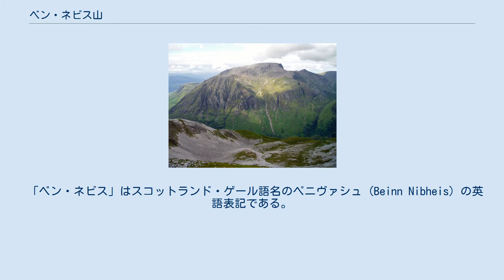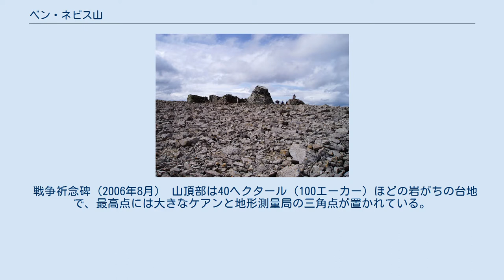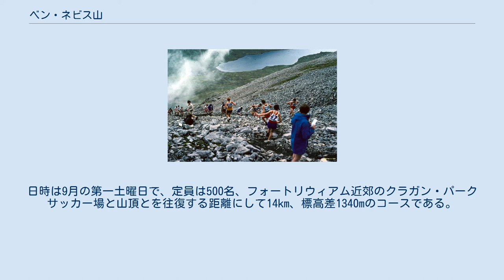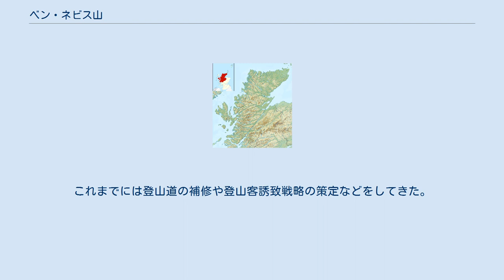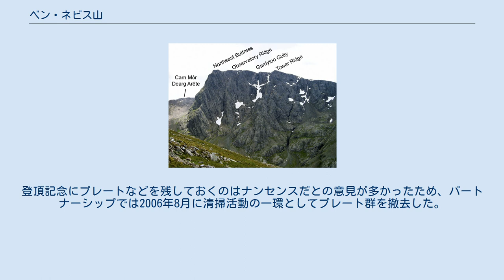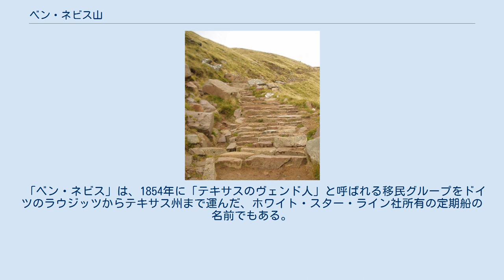ベン・ネビス山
ベン・ネビス山（ベン・ネビスさん、英: Ben Nevis、スコットランド・ゲール語: Beinn Nibheis, 発音 [peˈɲivəʃ]）は、イギリスの山。
ハイランド地方ロッホアバー地区に連なるグランピアン山地の西端に位置し、フォート・ウィリアム市街に近い。
イギリス諸島の最高峰である。
 スコットランドの山々でも知名度は高く、地元住民や登山家には「ザ・ベン」として知られている。
登山者は年間10万人にのぼるが、その4分の3はふもとのグレン・ネビスから山の南斜面を進む「ポニー・トラック」から登る。
他方、国内最大級の高さ700mを誇る北壁は多くのクライマーや登山家をひきつけており、幅広い難易度のスクランブリング（ザイルを使わず頂上を目指すスポーツ）ないしロッククライミングルートが用意されている。
アイスクライミングにおいてもイギリスで重要な位置を占める。
 標高1344mの山頂には、1883年から1904年まで稼動した測候所の廃墟が残る。
当時記録された気象データは、現在でもスコットランドの山岳気候を知るための重要なデータである。
チャールズ・ウィルソンはこの測候所での勤務経験からインスピレーションを得て「霧箱」を発明し、ノーベル物理学賞を受賞した。
 「ベン・ネビス」はスコットランド・ゲール語名のペニヴァシュ (Beinn Nibheis) の英語表記である。
ペン (Beinn) は「山」で、ニヴァシュ (Nibheis) には多様な解釈がなされるが一般的に「悪意ある」または「有毒な」と訳される。
また、ペニヴァシュはペニャヴァハシュ (beinn nèamh-bhathais) から転訛したとの説もある。
ニャヴァ (nèamh) は「天国」または「雲」、ヴァハシュ (bhathais) は「男の頭頂部」で、「頂に雲がかかった山」とか「天国の山」の意味になる。
 この山は北東のカーン・モル・ディアーグ山と尾根伝いに山塊（マッシフ）を形成している。
アオナック・ビーグ山とアオナック・モル山もネビス山塊にあり、これら4座はスコットランドに9座ある1200m峰の一部である。
これ以外の5座、すなわちベン・マックドゥーイ山、ブレーリアック山、ケーン・トゥール山、スゴール・アン・ロチャイン・ワイネ山、それにケーン・ゴーム山はケーンゴーム山地に位置する。
 山の西側と南側からは長さ2km、標高差1200mにわたってネビス渓谷まで坂が続いており、これはイギリスで最長かつ最も険しい坂である。
そのため、渓谷から見上げる山容はかなりどっしりしている。
北からは標高差600mもの圏谷がコイア・レイスに向かって伸びており、標高680m地点にはチャールズ・イングリス・クラーク記念小屋（CIC小屋）が建っている。
これはスコットランド山岳会の所有で、北壁登山のベースとなっている。
 標高1344mの主峰に加え、マンロー・テーブルズ（1891年に第4代リンデリッツ准男爵ヒュー・マンロー卿が作成した、標高3000フィート（914.4m）を越すスコットランドの山々の一覧表。
「テーブルズ」は表の意味）には2つの峰が記されており、2つともカーン・ディアーグ（赤い丘）と呼ばれる。
このうち主峰から北西に位置する標高1221mの峰は、フォート・ウィリアム方面から見るとよく主峰と間違われる。
もう一方は主峰の南西に位置する標高1020mの峰で、ネビス渓谷から突き出たようにそびえている。
渓谷からミール・アン・ツイードの丘のへりを通って西斜面を登るのがポピュラーな登山ルートである。
 山は主に今から4億年前のデボン紀の火成岩で構成されている。
変成岩の片岩に貫入したものと考えられ、これにより同心円状の環状山脈が形成された。
これら火成岩のうち、最も地中深くで形成されたものが内花崗岩（インナー・グラニット）で、ミール・アン・ツイード湖より標高の高い山の南斜面とカーン・モル・ディアーグ山と主峰との尾根は内花崗岩である。
これに対し、ミール・アン・ツイード丘は赤みがかった外花崗岩（アウター・グラニット）である。
山頂と北壁は安山岩と玄武岩質溶岩から成る。
氷河の浸食作用で削られ、現在の山並みが形成された。
 スガー・アマイム山から山の南側を眺める 標高と海に臨むその地勢から山は冷涼かつ曇りがちで、登山にはそれなりの装備を要する。
1883年から1904年にかけ稼動した山頂測候所の気象データによると、5月と6月には55%...